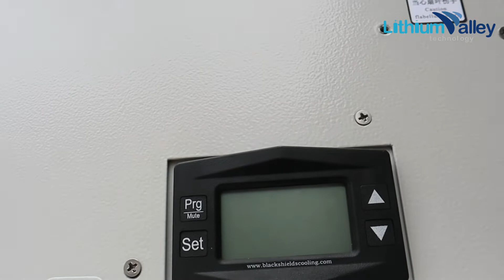Lithium Valley | 100kW/200kWh Integrated Energy Storage Cabinet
Commercial and industrial energy storage systems, often known as behind-the-meter systems, are an excellent way to manage energy expenditures by using peak shaving, load shifting, and self-consumption maximization.

The clean, sustainable storage solutions from Lithium Valley will enable you to:

 Manage demand charges

Leverage time-of-use (TOU) rates

Maximize solar investments

Enhance your energy security

Gain revenue with market opportunities

Support corporate ESG targets and build your brand

Learn more about Lithium Valley